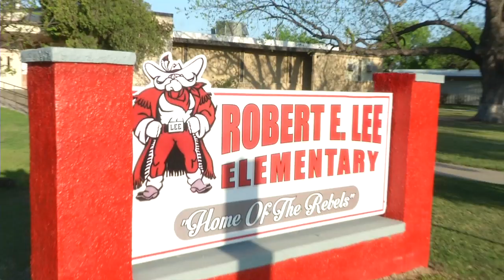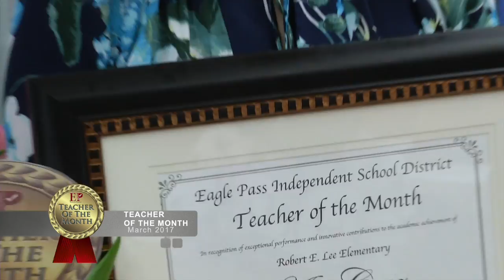Teacher of the Month March 2017 | Ana Cruz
This video is about TOM March 2017